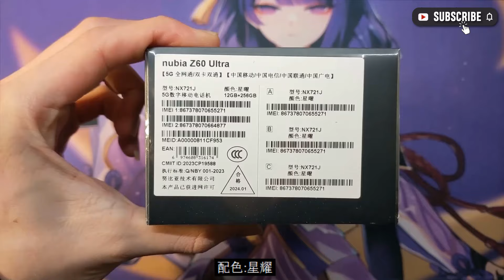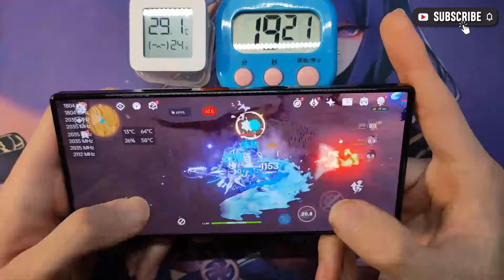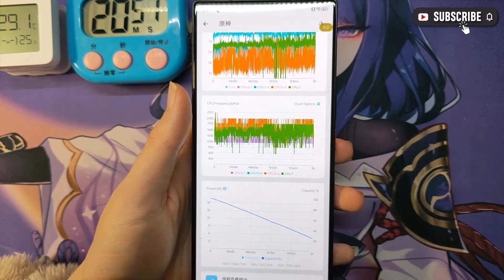ZTE Nubia Z60 Ultra | Unboxing & Genshin Impact Gaming Test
Nubia Z60 Ultra

Thanks!